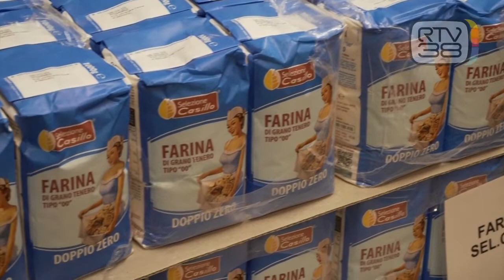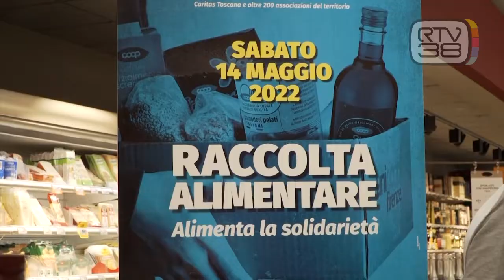RACCOLTA ALIMENTARE PER I PROFUGHI UCRAINI